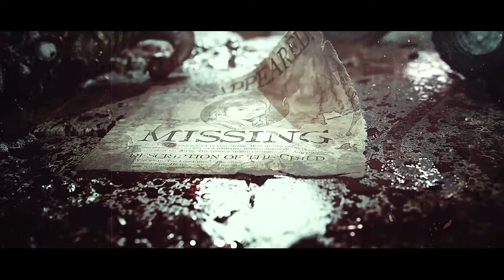AND A MUSIC A GO BY POPOFF NICKOLAS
F20.0 MIX BY POPOFF NICKOLAS™